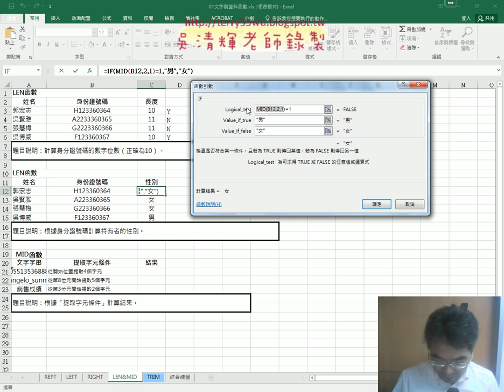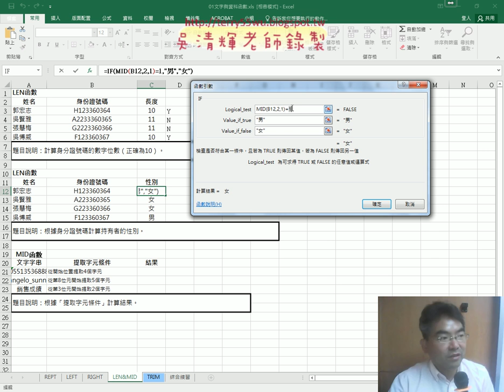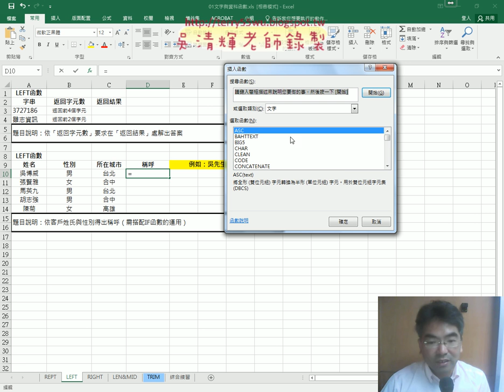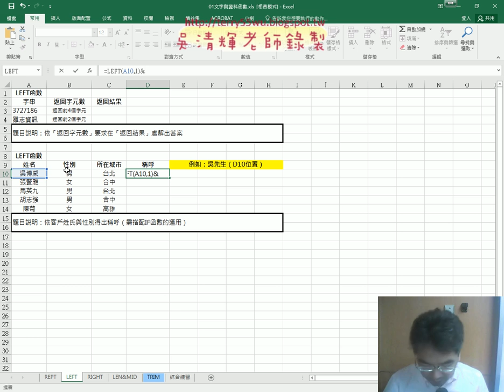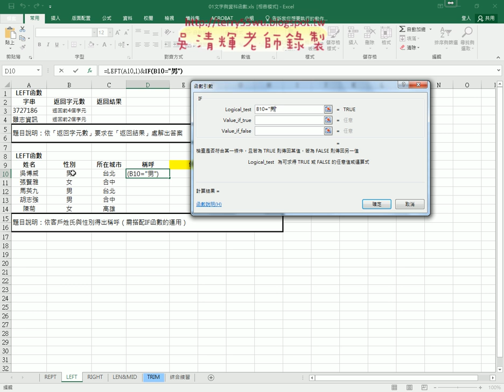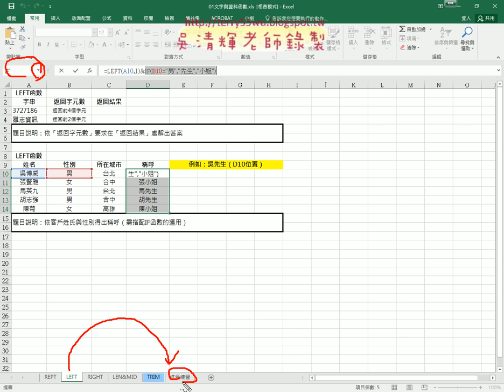03 MID與LEFT與邏輯判斷函數